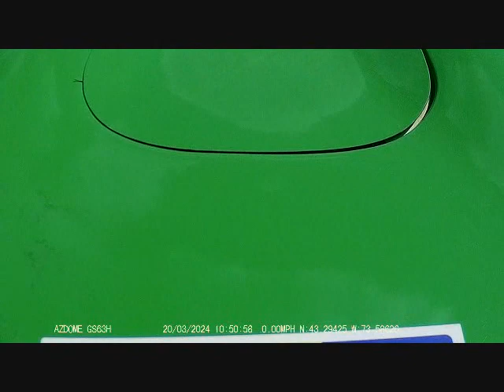3 20 24 Bluebird Reynolds Speed Run 24 1 Miles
Nursing sore knee causes disappointing speed run.